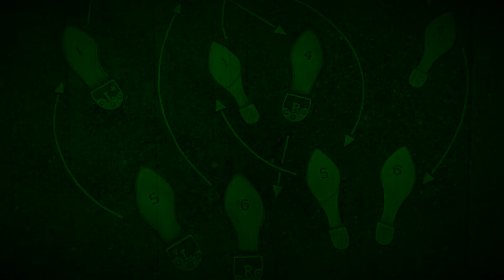(1080p) "Pink Boy Green Boy" -- an experimental short film by David Paul Mesler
“Pink Boy Green Boy" -- an experimental short film (1080p) by David Paul Mesler
(please adjust resolution to 1080p)

* * * * * DAVID PAUL MESLER * * * * * * * *
* * * * * FILMMAKER / MUSICIAN * * * * * *

ON SAME BILL AS

PLAYED FOR

LINKS

SUMMARY

* Professional pianist, vocalist and composer for over 35 years
* 40 albums on Emerald City Records
* Played on 15 major Hollywood films
* Performed for 4 sitting US Presidents
* Led the house jazz band at Benaroya Hall for 10 years
* 1000s of corporate events, fundraisers and high society parties
* Emmy-nominated composer for media
* Composer-In-Residence for the NW Symphony Orchestra, Bainbridge Chorale and many schools
* 1500 art songs, 500 chamber works, 500 solo works and a dozen symphonic/choral works
* Professor of piano, voice and composition at Seattle Central College for over 20 years
* Fundraiser for 10 years – Virginia Mason, MultiCare, Fred Hutchinson Cancer Research Center
* 10,000 visual artworks and 100 short films